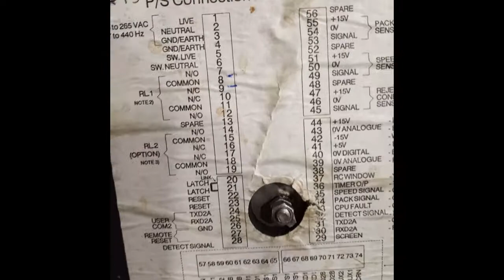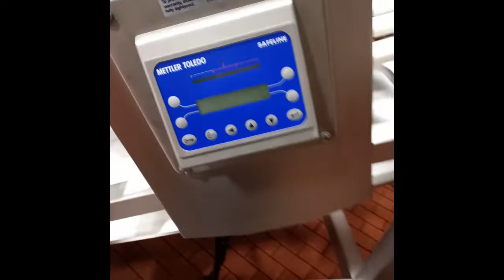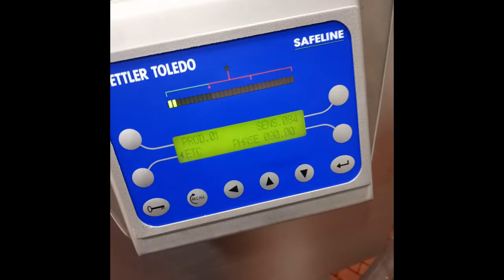Replacing a signal cable on Mettler Toledo metal detector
At the end, testing to ensure that the metal detected signal causes conveyer to stop.